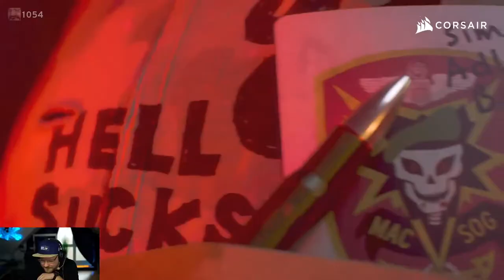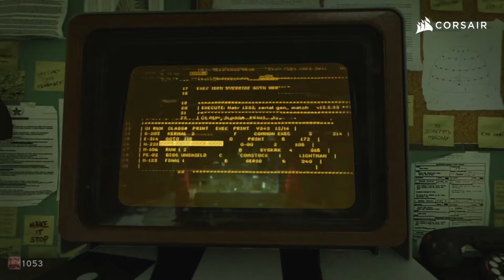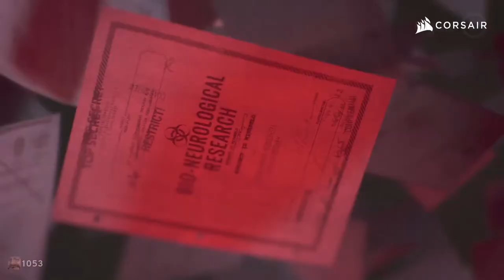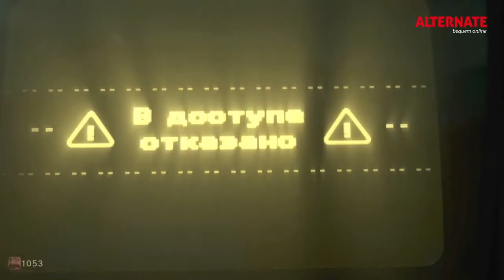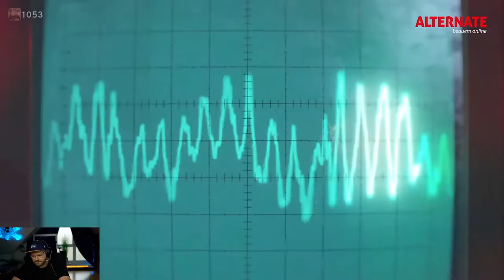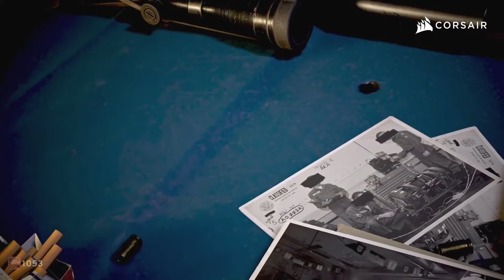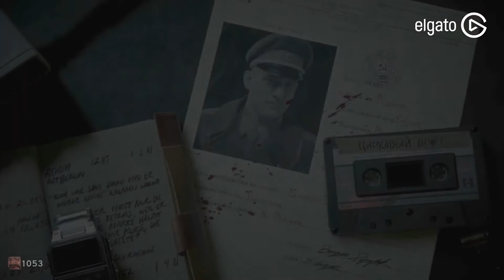Asche zu Asche | CALL OF DUTY: BLACK OPS - COLD WAR | KAMPAGNE | Part 10